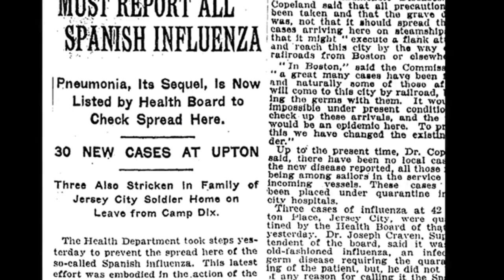Inluence Inluenza Influx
what in the actual hello operator just give me number; narrated by Natalia